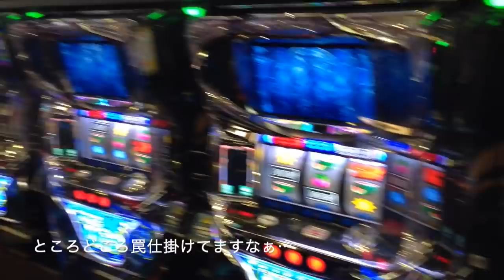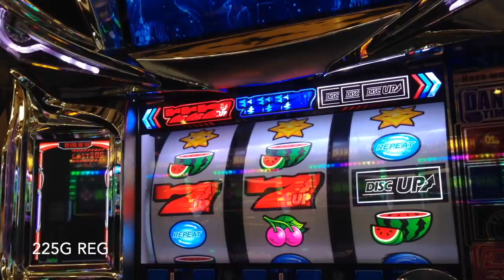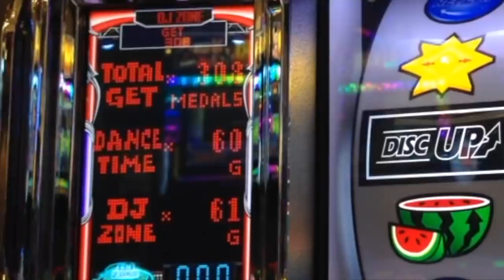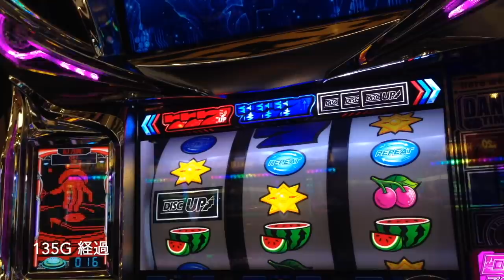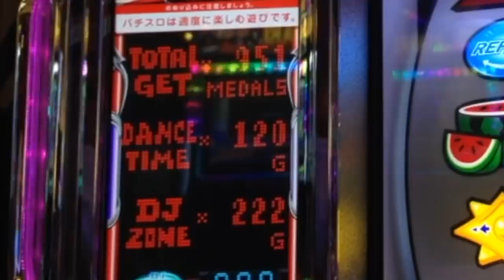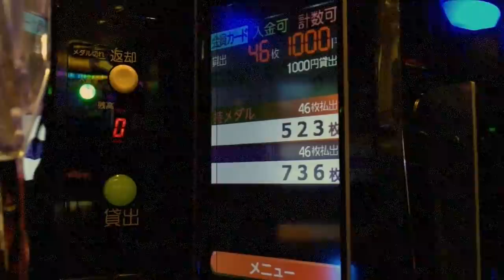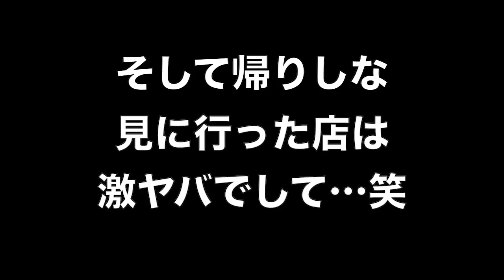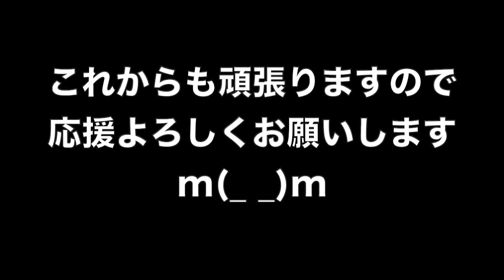ディスクアップ vs ハナビ！？設定状況が劣悪な環境では問答無用でディスクアップ を打つべし？人生詰んだ３９歳が挑むガチ実戦記録 #１９〜２１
勝ちに徹するガチ実戦記録 第１９〜２１弾！

39歳断崖絶壁人生の実戦記録をご覧くださいませ…！
YYYYEEEEEESSSSSS!! (*ﾟ∀ﾟ*)